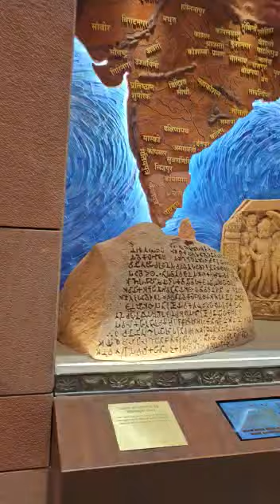एक झलक संस्कृति की || नया संसद भवन || का एक छोटा सा दृश्य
एक झलक संस्कृति की
 नया संसद भवन
का एक छोटा सा दृश्य